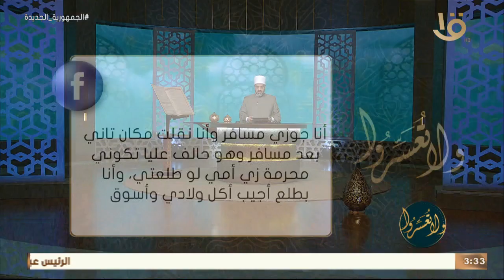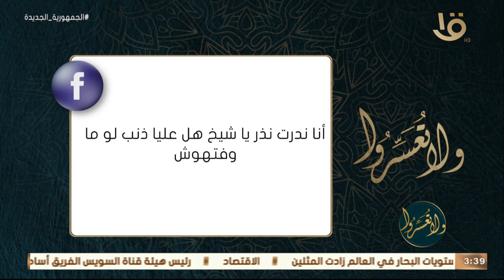ولا تعسروا | د. عمرو الورداني.. يجيب على أسئلة متابعي البرنامج